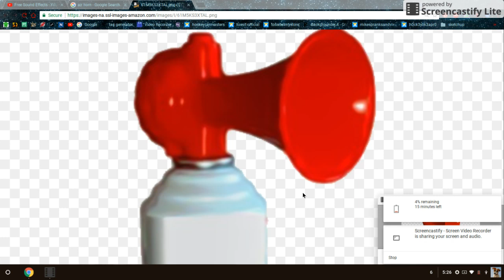Free Air Horn Sound Effect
THIS IS AN AIR HORN SOUND EFFECT!

BYE! :-)